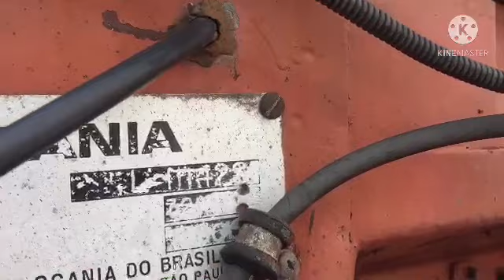Scania 111s com motor 113